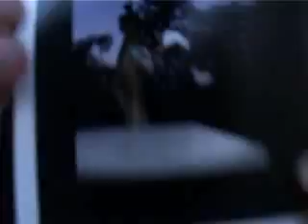Roma Globe Tour - Volume Video 4 -June 2006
Roma Globe Tour from Volume Skateboarding 4 june 2006
Features: Marco Lambertucci - Aaron Artis - Chad Bartie - Flynn Trotman
Song: Lessons - S.T.P. - Troublemakers - Ammonia Records